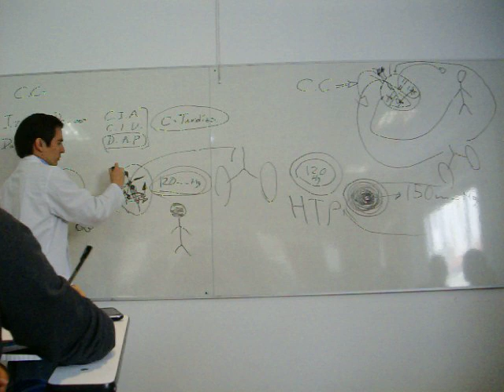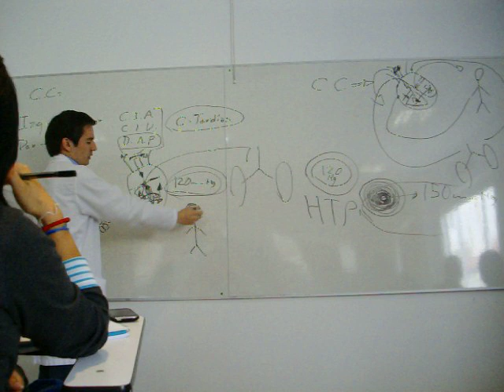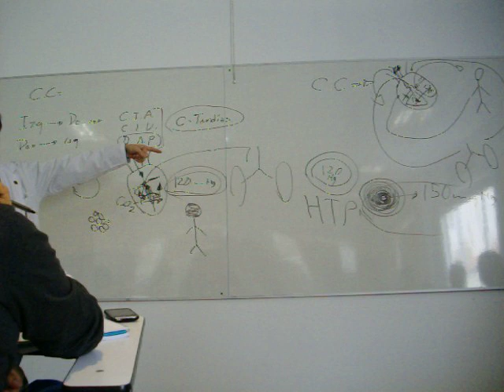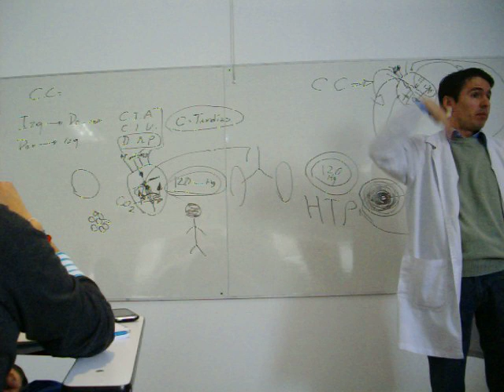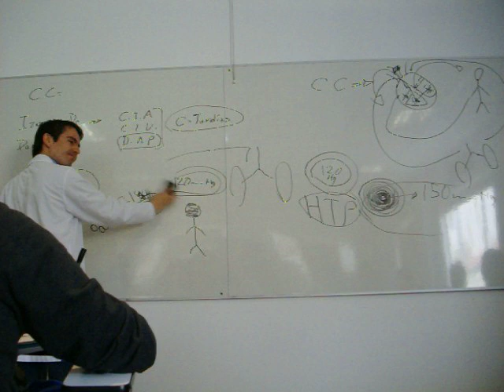Cardiopatias congénitas TARDIAS Doctor Mendoza (FUCS) PATOLOGIA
Cardiopatias congénitas Doctor Mendoza 08_02_2011